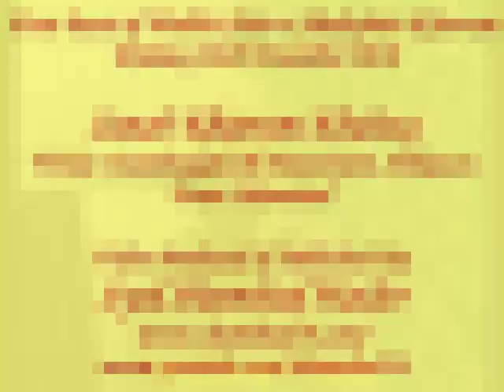Janab Khurram Khaleeq Shair e Ahlaybait (as)281110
Khurram Khaleeq @ First barsi of  his &  Shair e Ahlaybait (as) Anjum Khaleeq walida held on 28th November 2010 @ Imambargah Al Masomeen Pakistan Town Islamabad